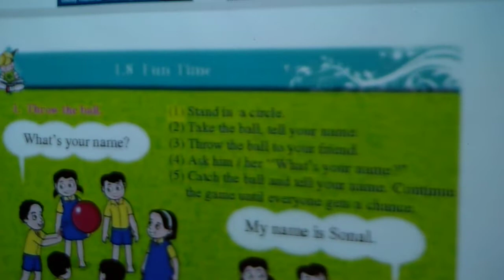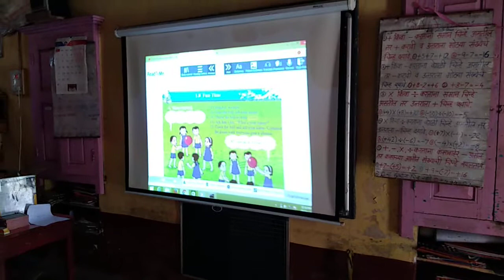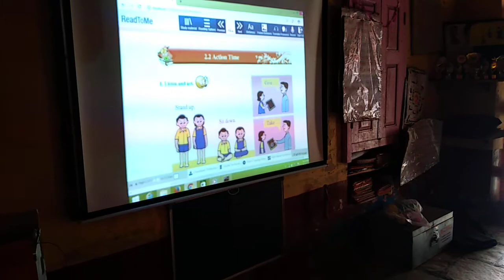Read to me इंग्रजी वाचन शाळा पाणजू